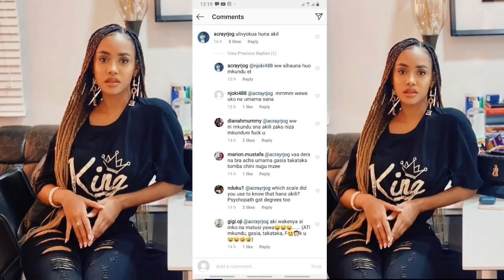TANASHA Katukanwa TUSI ZITO bila sababu na MAJIBU yake ndo haya.